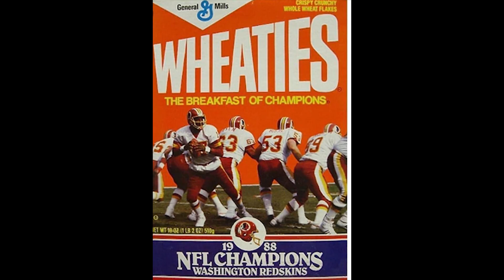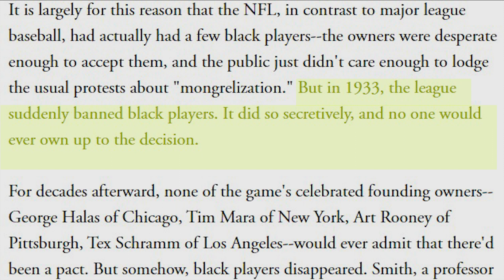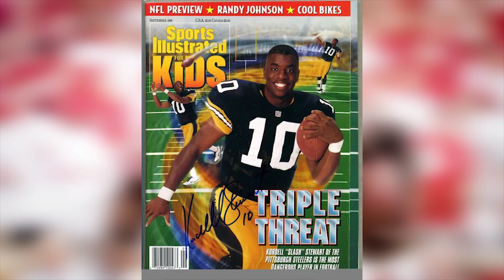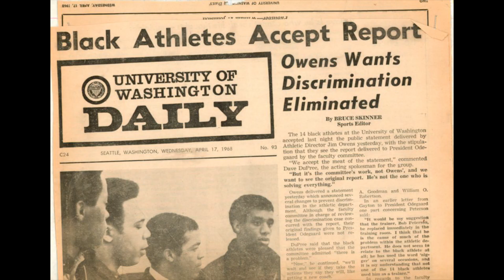NFL DOESNT WANT YOU TO KNOW?🤐 Breaking Barriers: Black Quarterbacks in the NFL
This is a short look at the history of Black Quarterbacks in the NFL. Some of the struggles black quarterbacks have had on the road to becoming the top position on the field. Don't forget about the men that paved the way to opening the doors to todays top NFL starts like Jalen Hurts and Patrick Mahomes. The League hasn't always been so welcoming.

Breaking Barriers: Black Quarterbacks in the NFL

Description: In this video, we explore the history and impact of black quarterbacks in the NFL. From the pioneering efforts of players like Willie Thrower and Marlin Briscoe in the 1960s, to the trailblazing careers of Warren Moon, Doug Williams, and Randall Cunningham in the 1980s and 1990s, to the current generation of stars like Patrick Mahomes, Lamar Jackson, and Russell Wilson, black quarterbacks have shattered stereotypes and challenged conventional wisdom about what it means to play the most important position in football.

Through interviews with NFL legends, coaches, and analysts, we examine the challenges and opportunities that black quarterbacks have faced throughout history, including prejudice, skepticism, and even outright racism. We also celebrate their triumphs and successes, including Super Bowl victories, MVP awards, and record-breaking performances.

Whether you're a die-hard football fan or simply interested in the social and cultural impact of sports, this video offers a fascinating and insightful look at one of the most important and inspiring stories in NFL history. So sit back, grab some popcorn, and join us as we explore the fascinating world of black quarterbacks in the NFL.